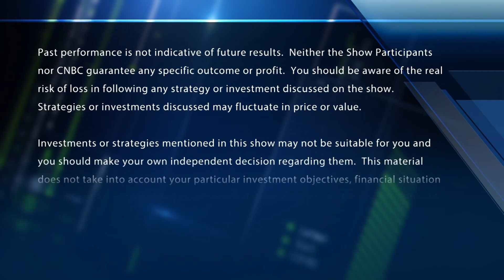Turbulence in transports as Boeing woes weigh on index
Is there trouble brewing in the transport sector? With CNBC's Melissa Lee and the Fast Money traders, Tim Seymour, Karen Finerman, Dan Nathan and Guy Adami.